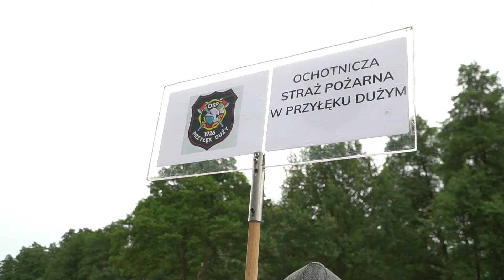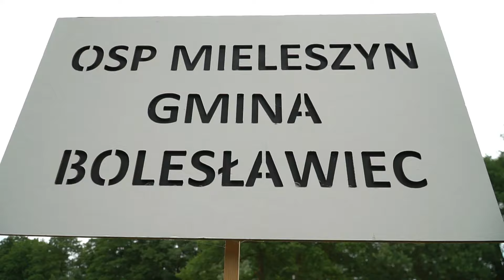Zawody sikawek konnych i zlot traktorów w Bolesławcu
Bolesławiec w powiecie wieruszowskim był w niedzielę gospodarzem otwartych zawodów sikawek konnych. Obok gospodarzy z Ochotniczej Straży Pożarnej w Chróścinie na miejsce dotarli mieszkańcy Jastrzębia Górnego, Goleńska i Przyłęk.

Wydarzenie rozpoczęło się paradnym przejazdem przez bolesławiecki Rynek. Obok zabytkowych sikawek można było podziwiać stare traktory oraz pojazdy rolnicze. Uczestnicy rywalizacji zmierzali w kierunku terenu zielonego pod basztą, który stał się areną późniejszych zmagań.

- Patrzymy na tę imprezę bardziej jako na promocję służby strażackiej - mówił na miejscu burmistrz Jarosław Kubiś. - Musimy pamiętać, że jest to służba honorowa, która dba nie tylko o wychowanie młodzieży, o bezpieczeństwo w nagłych przypadkach, ale również jest to służba która jakby uczy młodzież i strażaków takiej struktury administracyjnej, gdzie jeżeli coś się dzieje, tam każdy wie co ma do roboty.

Sikawki konne w Bolesławcu są znane dzięki zapałowi i wytrwałości OSP w Chróścinie. - My zaczęliśmy jeździć na te zawody już od 2007 r. - mówił prezes jednostki Radosław Dudek. - Pierwsze były w Cichowie w powiecie kościańskim, następnie jeździliśmy do Trzebiatowa, Szemrowic, Tuszyna i ostatnio do Dęba. Ta tradycja u nas jest już długa. Chcieliśmy coś takiego zorganizować też u siebie. Jest to drugie takie spotkanie, gdzie można zobaczyć różnego rodzaju sprzęty wiekowe, ale wciąż sprawne. Ludziom zaczyna się to podobać, są też retro traktory, stare sikawki, które nadal są sprawne, zabezpieczone, żeby nie gniły w remizach, ale cały czas aby służyły nam jako eksponaty, które bardzo ładnie wyglądają i działają.

Wynik nie był najważniejszy. Liczyła się wspólna zabawa, integracja oraz nawiązanie do dawnego strażackiego fachu.